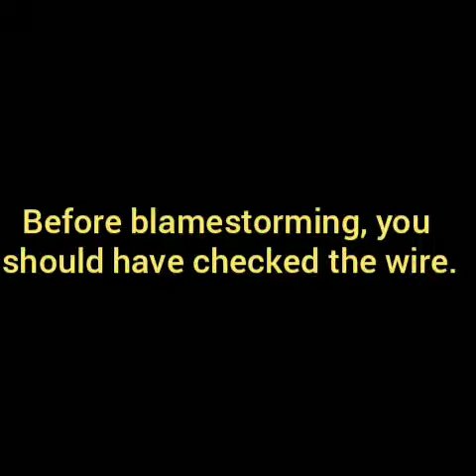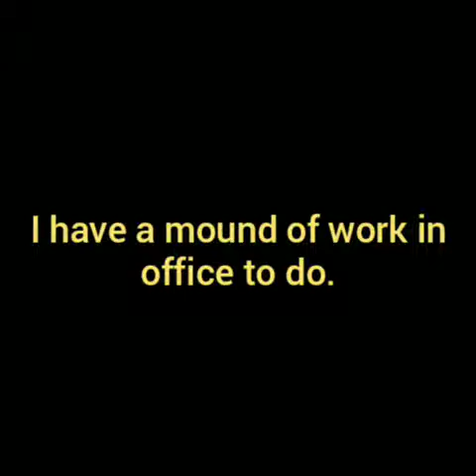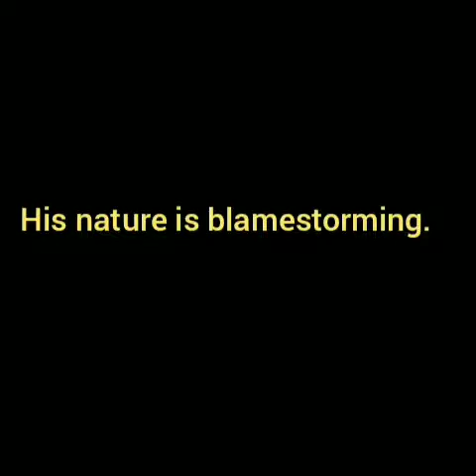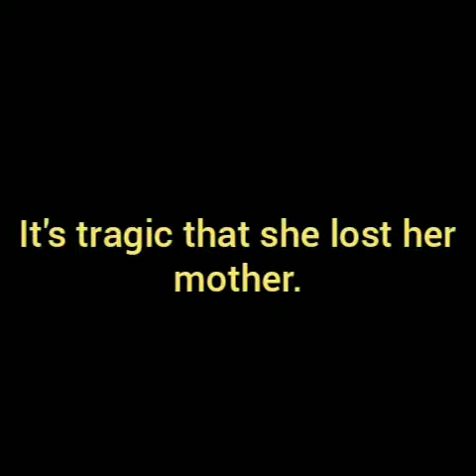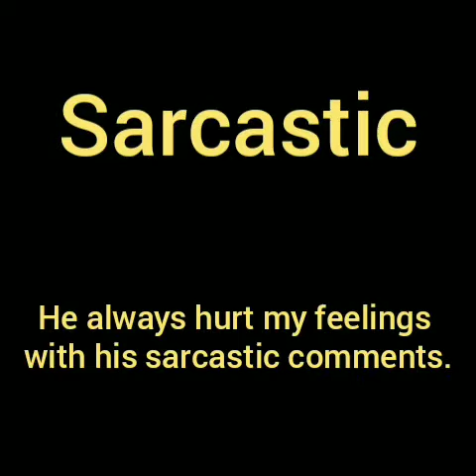उस औरत को क्या कहेंगे जिसे शादी के बंधन में बंधना पसंद ना हो। || Vocabulary in English | 2020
Good Vocabulary improves reading Comprehension.In today's world.English is an International language so if you want success in job or business your vocabulary must be good. Researcher Johnson O'connor found that "A person's vocabulary level is the best single predictor of occupational success."
In this video lesson we will learn following words with their Hindi meaning:-
1. Blamestorming
2. Tragic
3. Sarcastic
4. Autopsy
5. Mound
6. Consider
7. Copyleft
8. Freemale